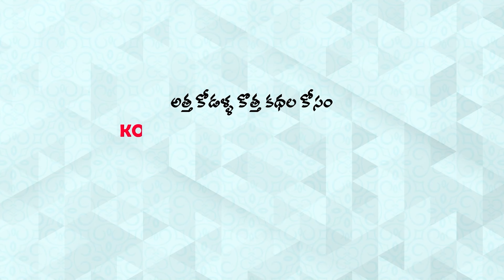Stories In Telugu - ఎరుపు జుట్టు దయ్యం| Telugu Moral Stories | Atta Vs Kodalu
హాయ్ అండి నా పేరు కోమలి
నాకు అత్త కోడళ్ల స్టోరీస్ అంటే చాల ఇష్టం
నేను మా అత్తయ్య సూర్యకాంతం కి మధ్యలో జరిగినా సంఘటలన ఆధారంగా కొన్ని కథలను రాసి అనిమేషన్ రూపంలో మీ ముందు ఉంచుతున్నాను .
మీకు గనక మా కథలు నచ్చితే కోమలి టీవీ నీ సబ్స్క్రయిబ్ చేసుకోండి అలాగే మీకు ఇంకా ఎలాంటి వీడియోస్ కావాలో  వీడియో కింద కామెంట్ చేయండి .
( గమనిక : కథలు కల్పితాలు మాత్రమే )

Who work For this Channel:

Writer      : Poornima
Animator : Rajashejar Team Mahesh,Rajashejar,Deepak,Chaitanya,Pawan ,Phani,NIkil
Voice Over :Aruna, Ramesh, Mounisha,anu sree
Technical Support : Sai Krishna
SEO Support : Gouthami